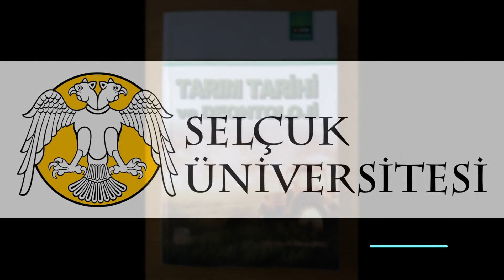Tarım Tarihi ve Deontoloji 1.Hafta 1.Ders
"Tarımın Başlangıcı"

Selçuk Üniversitesi Ziraat Fakültesi Tarım Ekonomisi bölümünden Tarım Tarihi ve Deontoloji Dersi, 1.hafta konusu Mithat Direk tarafından anlatılmıştır.